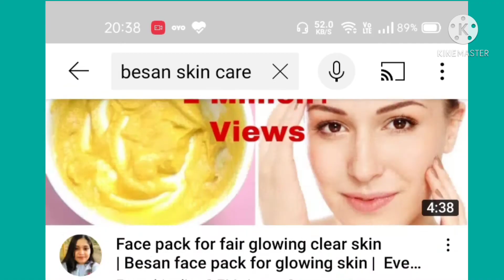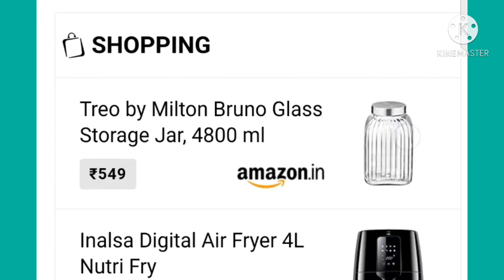I use the best Facewash in the world|100% Natural| Ayurvedic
Hello Dosto, iss video mein main aapse share karounga apne 100% natural facewash ke baare mein jo ki mein kaafi samay se use kar raha hun aur jiske benefits kamaal ke hain..

Namaskar Dosto, swagat hai aapka iss  channel par jiska naam hai Holistic Healing. Is channel pr apko Health, Fitness, Diet, Yoga se realed videos milengi.